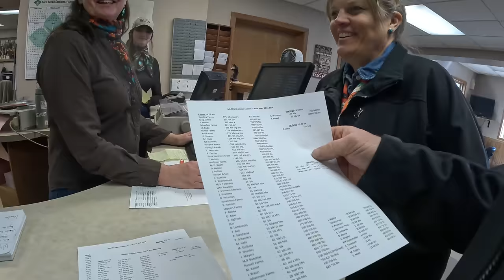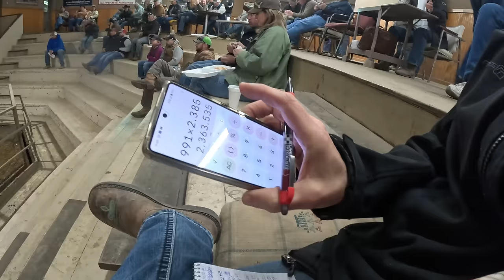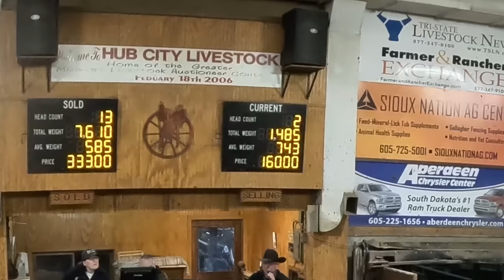Our Best Calf Sale Ever!!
We are selling 94 Angus calves in the sale barn in Aberdeen, SD! The sale went incredibly well! Hope you enjoy :)